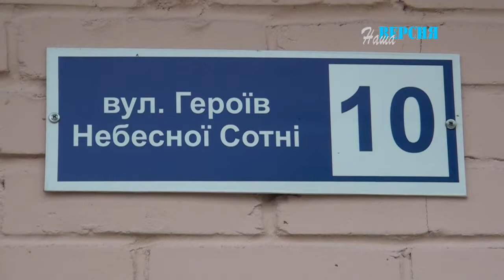ПОЗИВАЧ ПЛИСКА О.І., ПРОФЕСОР УНІВЕРСИТЕТУ ІМ. ДРАГОМАНОВА